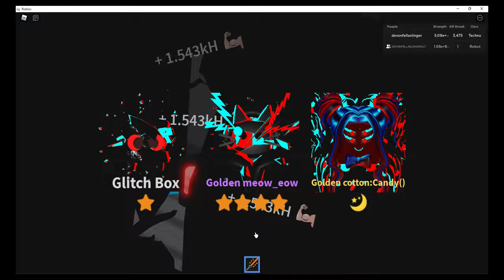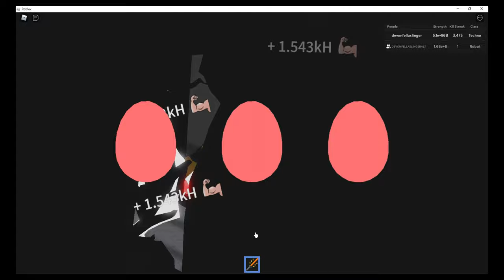I GOT THE VOID COTTON CANDY AND THE VOID GLITCH T1MO+HY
Hey there - I'm devonfella slinger I make daily gaming videos and have a load of fun doing it I stream on multiple platforms all links are below also while your here please SUBSCRIBE" to be notified every time I upload. :D